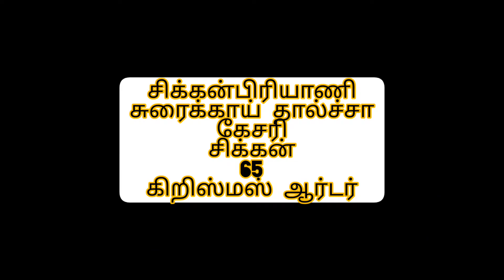my Christmas order cooking vlog keep support our channel